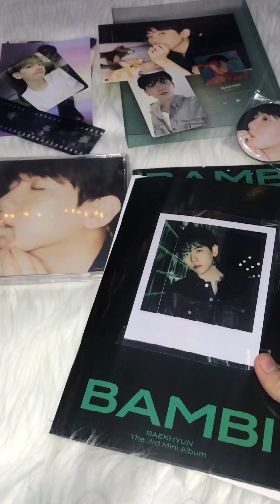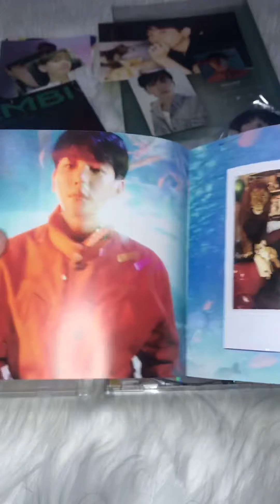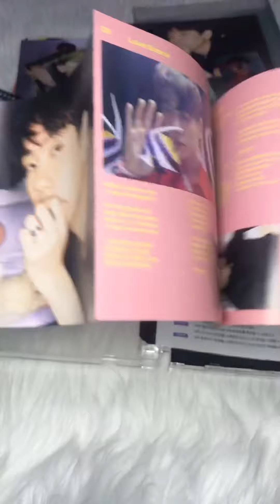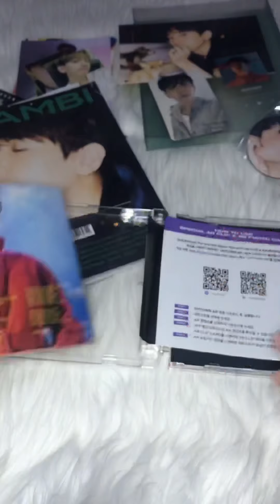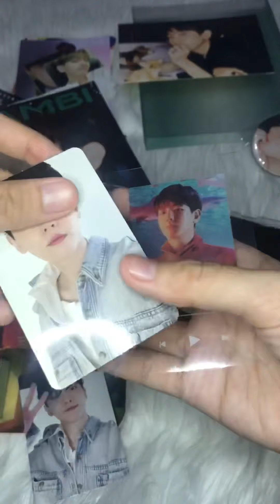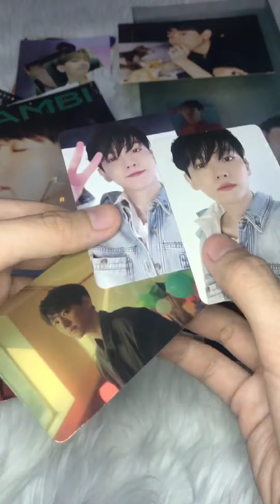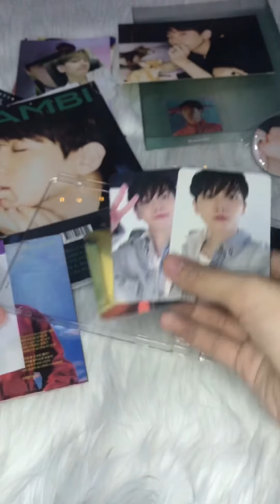Unboxing Album Bambi Jewel Dreamy Ver Baekhyun